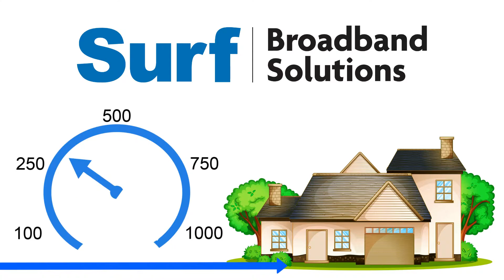Bourbon IN Fiber Internet Construction Ground Breaking 2021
Bill Haughee Community Liaison at Surf Broadband
Ward Byers Bourbon Indiana Town Manager
Jeremy Riffle Superintendent of Triton Schools

We are very excited, you can hear it in their voices, to be starting fiber internet construction in the Town of Bourbon Indiana!  Homes and business will be able to signup and connect to the fastest fiber broadband in Northern Indiana Fall of 2021.